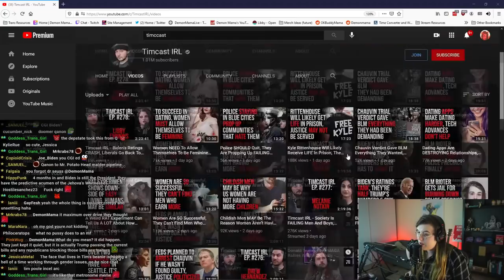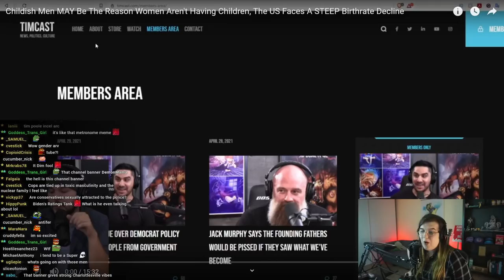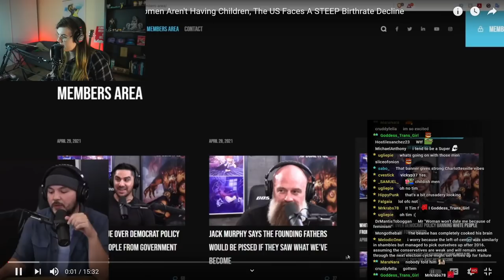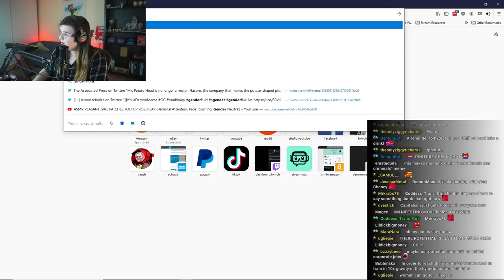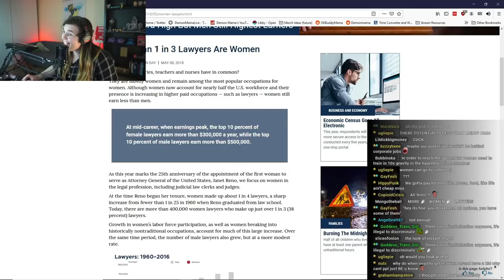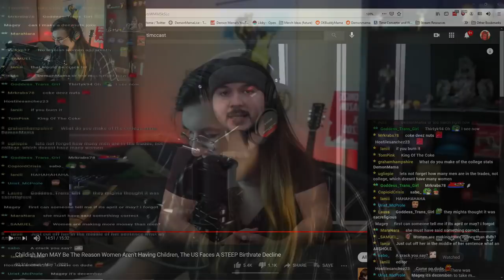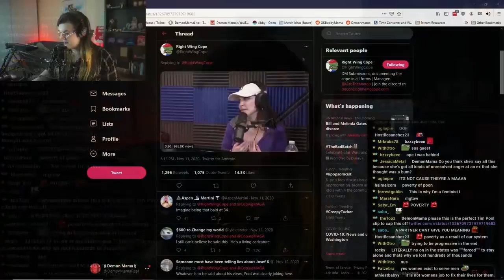Mama LOSES HER MIND LAUGHING Watching Strange @Timcast Gender Adventure